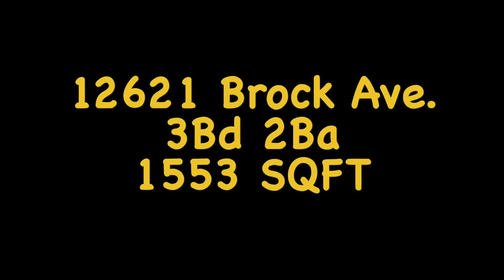12621 Brock Ave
Ready for Move-In by 04/17/2017.
Bring your Boat or RV.
Nice and Bright 3 Bedroom 2 Bath Home. Dual Pane Windows Throughout, New Window Coverings Miniblinds and Plantation Shutters, Ceiling Fans. Central Forced air Heating and Air Conditioning. Freshly Painted Inside. Large Kitchen with Lots of Cabinets and Ceramic Tile Floors, Tile Countertops with Dual Sink. Large Family Room with Ceramic Tile Floors and Fireplace. Large Living Room. Gorgeous Hardwood Flooring throughout the Livingroom and Bedrooms. Bathrooms with Ceramic Tile Floors. Master Bedroom with Mirror Closet Doors., Master Bathroom. Large Fenced Back Yard. 2 Detached Car Garage. Large Driveway with Plenty of Parking. Conveniently Located. Close to Shopping, Dining, and Transportation.
Landlord Pays for Landscaping
Tenant to Pay for Water, Trash, Gas and Electric
Tenant to provide Renter's Insurance
Tenant is Responsible for the First $100 of Any Repairs